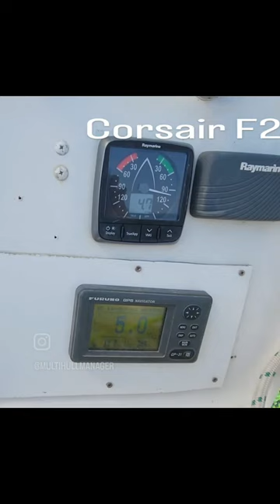Corsair F27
Trimaran Corsair F27 sailing